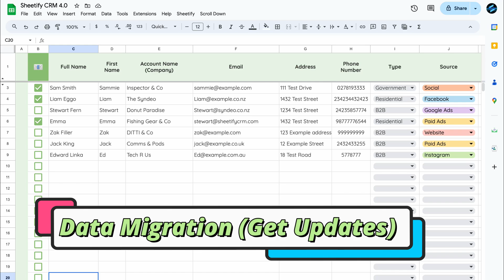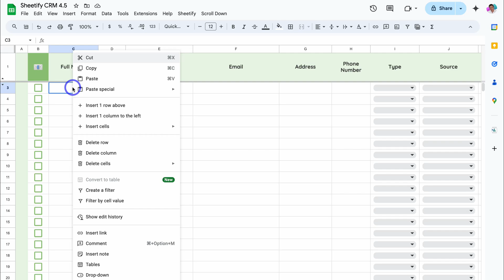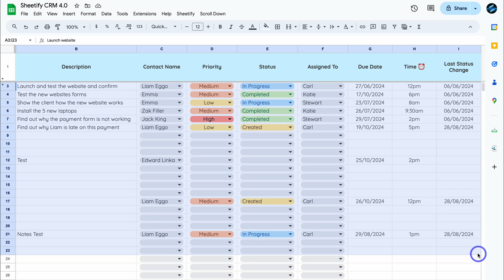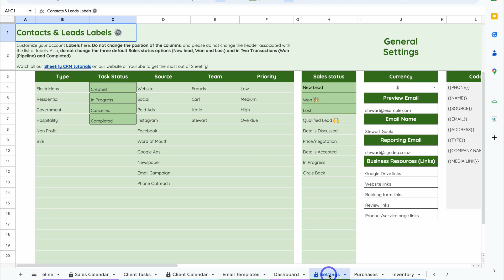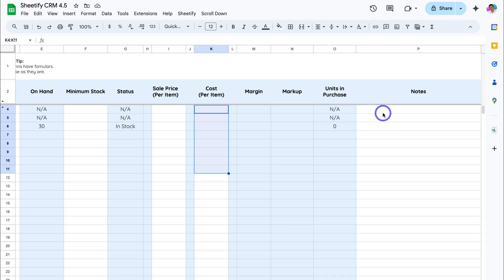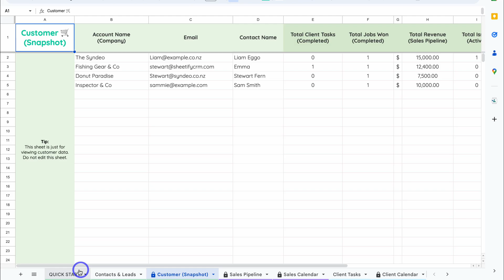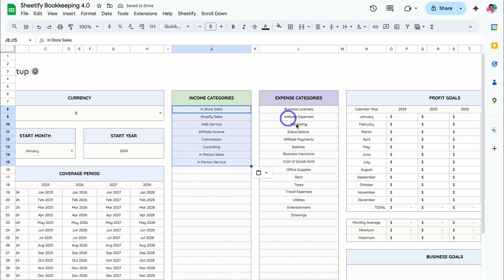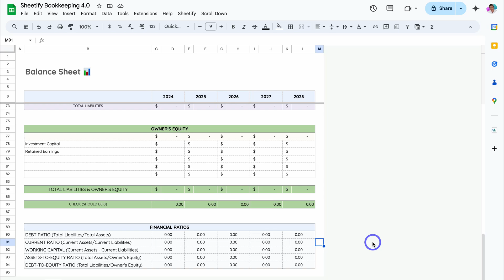Google Sheets Migration Tutorial (How to Access Sheetify Template Updates)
In this Google Sheets Migration tutorial, I share how you can move data from one Google Sheets template to another.

The focus is to help you migrate your data from an older version of a Sheetify template to a newer version. I demonstrate how to do this for both our templates (Sheetify CRM and Sheetify Bookkeeping).

Sheetify Bookkeeping is a simple yet powerful Google Sheets Accounting template designed for Google Users that is ideal for small and micro businesses.

The great thing about both our Google Sheets CRM and Bookkeeping products is that they integrate Google Sheets seamlessly with your favorite Google Apps.

No subscriptions, no fees, no monthly plan... Lifetime value with only one payment.

Shifting back to a Spreadsheet that many small business owners know and love.

We have two products Sheetify CRM and Sheetify Bookkeeping both work together to help small businesses better manage sales, tasks, inventory and accounting needs.

Learn more about Sheetify through our other helpful tutorials ➜

► What features does Sheetify Bookkeeping offer?

- Manage Income (Manage income transactions).
- Manage Expenses (Manage expense transactions).
- Manage tasks (Manage tasks inside Sheetify or with the Google Task App).
- Add new records (No more scrolling down your sheet to the last entry).
- Scroll down (Quickly navigate to the last entry).
- Invoice Generator (Generate customer invoices in just a few clicks).
- Monthly Dashboard: Analyze monthly business performance.
- Annual Dashboard: Analyze annual business performance.
- 5-Year Dashboard: Analyze business performance for 5 years.
- Custom Dashboard: Analyze business performance between custom dates.
- Comparison Dashboard: Compare business performance between dates.
- Sales Tax Dashboard: Analyze business tax and fees.
- Balance Sheet: Analyze your balance sheet.

► What features does the Sheetify CRM offer?

- Inventory Management (Manage products and services that you offer).
- Customer Snapshot (Monitor your most valuable customers).
- Issues/Tickets (Manage your customer complaints and problems).
- Add new record (No more scrolling down your sheet to the last entry).
- Transactions (Manage all transactions in one sheet).
- Purchases (Manage all your purchases).
- Dashboard: Sales completed by team.
- Dashboard: Items by status.
- Dashboard: Team performance search.
- Dashboard: Sales search.
- Dashboard: Top-selling products/services.
- Dashboard: Monthly sales revenue.
- Contact & Lead Manager.
- Client Tracker.
- Invoice Tracker.
- Customer Lifetime Value Tracker.
- Sales Pipeline management.
- Built-in Email Marketing with Gmail.
- Sales Task App Integration.
- Client Task App Integration.
- Capture New Leads with Google Forms.
- Manage notes and interactions.
- Call and message function.